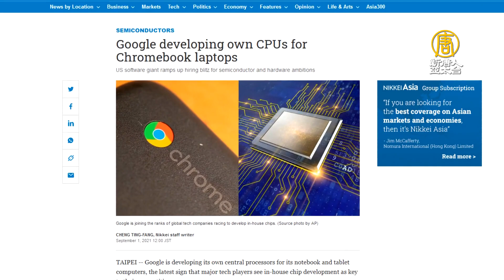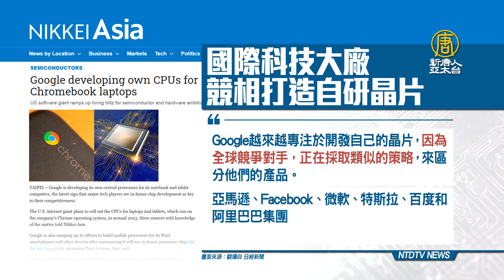受蘋果M1晶片啟發！Google將自研筆電 平板晶片